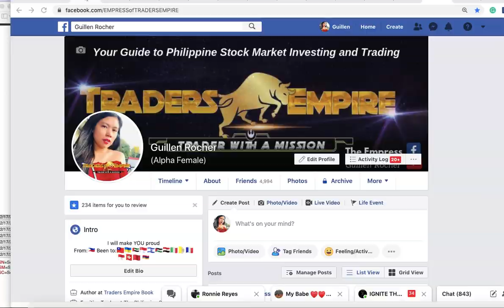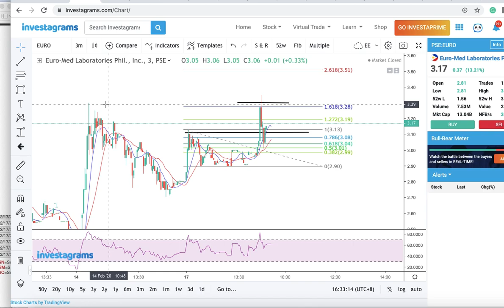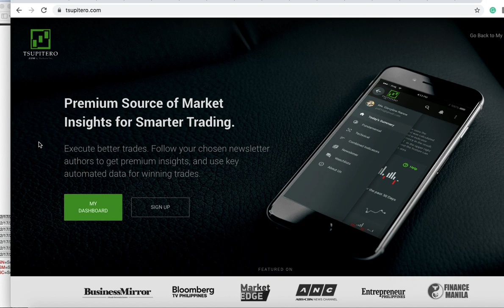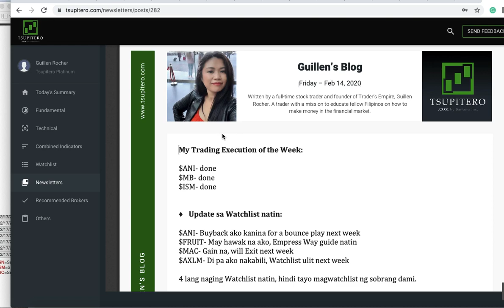$EURO- 2 minutes Scalp trading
Behind the Trades of $EURO

Long live Traders Empire, Trader with a Mission.